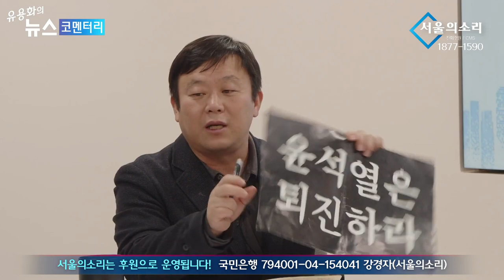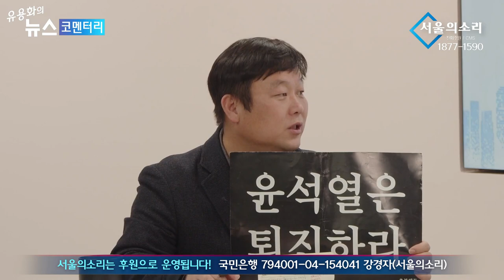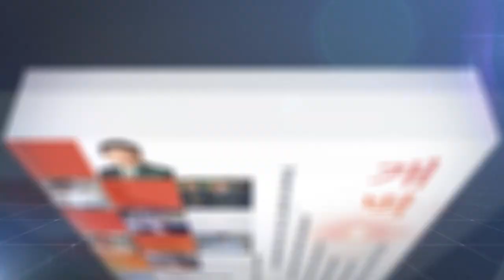김건희가 미는 '강신업' 유승민 이기고 국힘 당대표 입성?